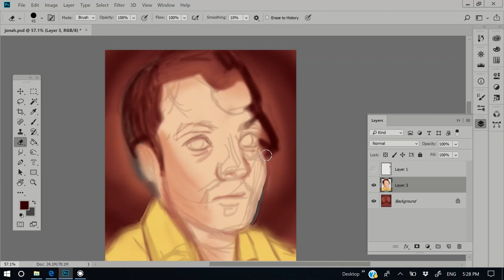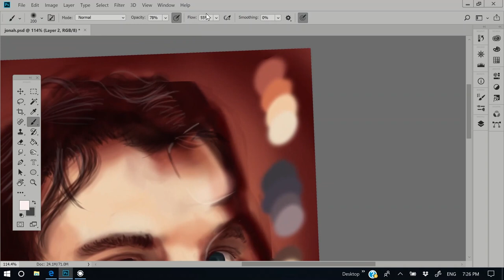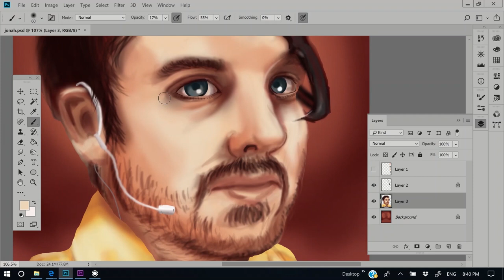Mystery Science Theater 3000 - Jonah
Made with: Adobe Photoshop, Adobe Premiere Pro and Screenbits.